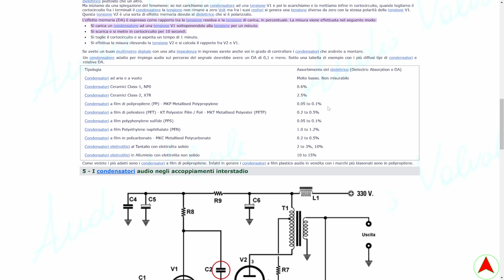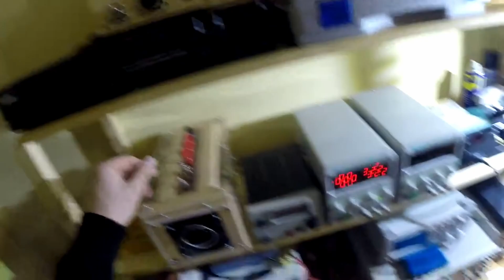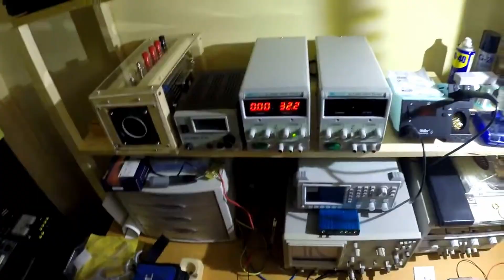Effetto Memoria o Isteresi del Dielettrico di un Condensatore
In questo breve video si introduce il fenomeno dell'effetto memoria dei condensatori detto anche isteresi del dielettrico.
E' un parametro che è indispensabile conoscere per una scelta oculata dei condensatori inter stadio negli amplificatori audio (a valvole e non).
L'isteresi del dielettrico introduce una distorsione armonica proporzionale a questo valore.
Volete migliorare la vostra conoscenza sulle valvole termoioniche (tubi a vuoto spinto)? Di seguito il link del mio libro (ebook stampabile di oltre 800 pagine).